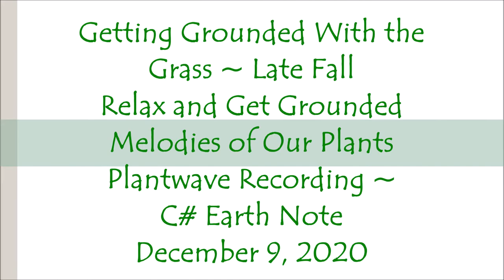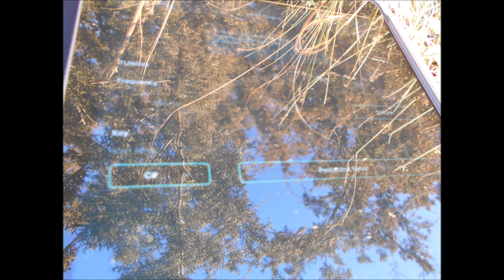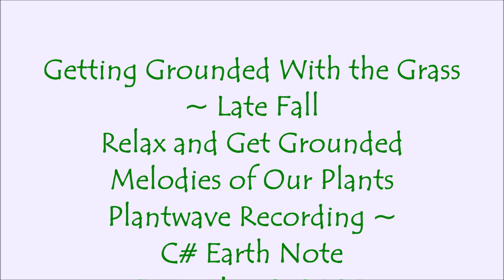Getting Ground With the Grass Dec 9 2020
Getting Grounded With the Grass ~ Late Fall
Relax and Get Grounded
Melodies of Our Plants
Plantwave Recording ~
C# Earth Note

Thank You Fall Grass and Earth

Melodies of Our Plants ~ listening to music from our plants. I use a small device called “Plantwave” which used to be called “Midi Sprout” and their special app that turns the plants BioData into music we can listen to. I carefully attach the tens pads or alligator clips to the plant and plug that into the Plantwave device. The Plantwave device then connects to their special App on my Ipad turning the plants biodata into music we can listen to. The Plantwave Team is upgrading the Midi Sprout this November 2020 to Plantwave. And I totally love it! As Plantwave upgraded so have I. The name was changed from “Music of the Plants” to “Melodies of Our Plants”. Up until Nov 2020, there was one choice for music styles, but now there are many. I absolutely LOVE connecting with nature this way as much as nature LOVES connecting with us like this. It’s a very powerful gift we have been given and I am deeply grateful to be able to do this. Mother Nature loves us beyond our imaginations, we can’t imagine how much she loves us; we just can’t. It is my goal over the next few years to record as many Elderly Plants and Trees as possible, too share their message to us in a new way. Every plant and tree has a purpose, a gift to offer and connection with each other and most of us! If you are listening to one of these recordings you are hearing the message that plant has for you! The photographs in each video are the actual plant being recorded. Please consider playing these recordings for family and friends who cannot get out in nature for a refresh. I don’t want to limit where, when or why you give these melodies a listen, so if you have the thought to try it when- then I suggest trying it right away…. Trouble Falling Asleep, Feeling the Winter Blues, Needing a Tree Hug, Just Needing a Refresher, Healing and so much more!